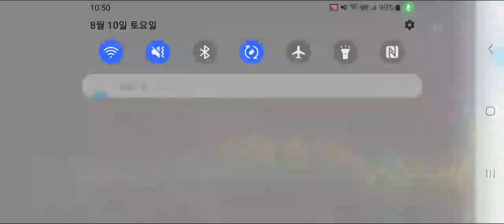Old aircon On■■Even I moved new house in Seoul,Jun14 2024,Who did ultrasound terror since Mar11 2022